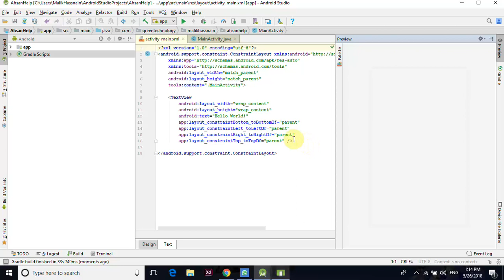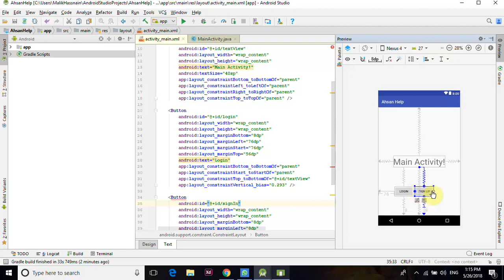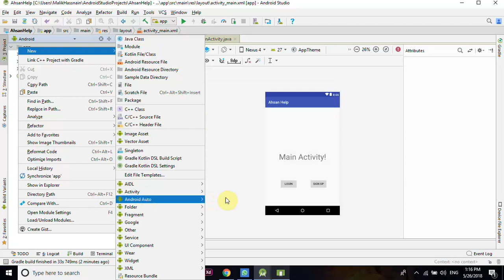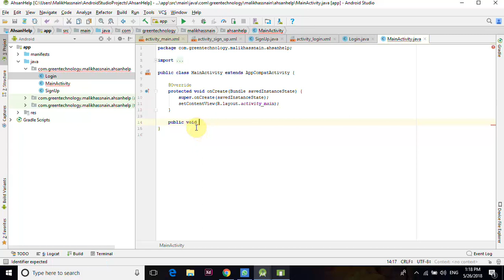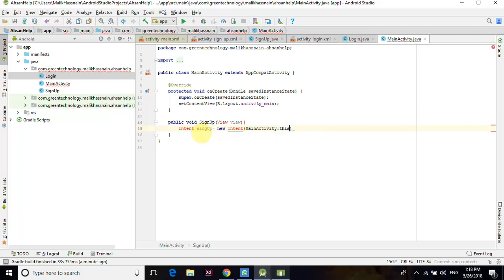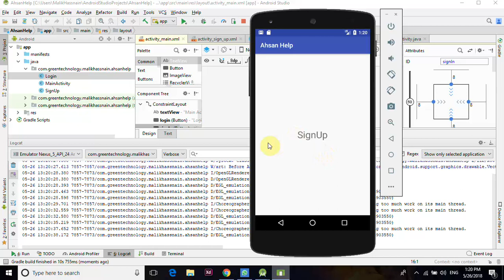Sign In & Login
How to make sigin and login activity